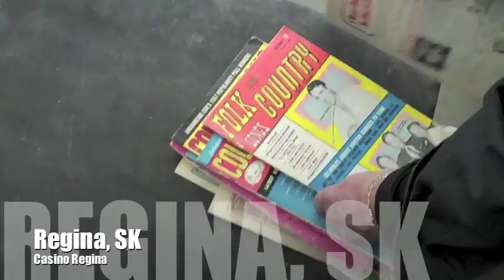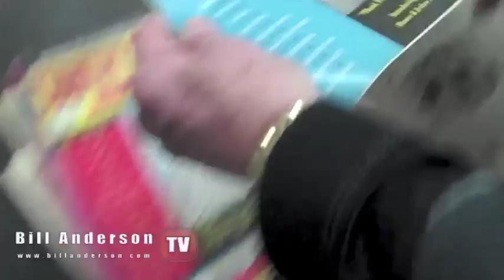Bill Anderson in Regina, SK April 2, 2010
REGINA, SK BATV